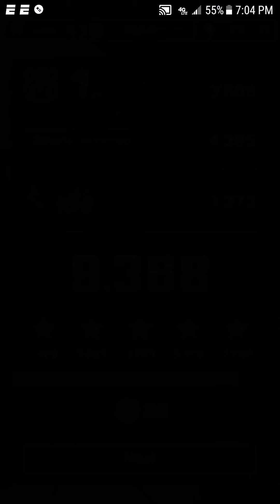Mario Kart Tour - Ice Tour: Wario Cup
Mario Kart Tour Walkthrough - Ice Tour: Wario Cup.

Mario Kart Tour is a racing game that was released on September 25, 2019 on iOS and Android devices. It was developed and published by Nintendo. Every two weeks there will be a new City Tour with new courses and challengers!

Remember to always check the description to find timestamps to certain parts of each video!